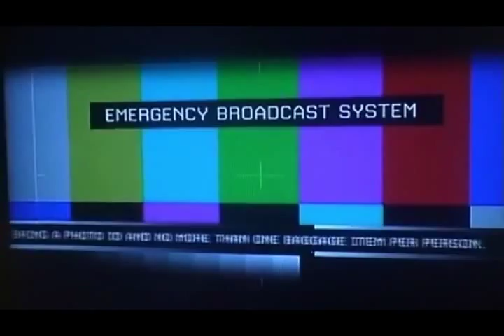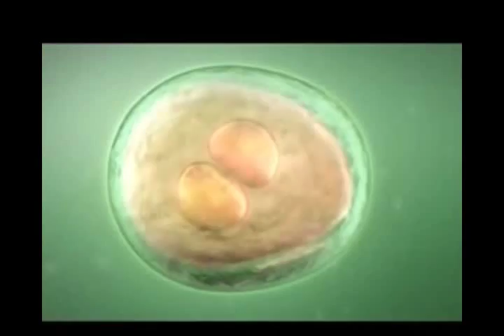The Dolly Rocker Movement - Enjoy A Paranoia